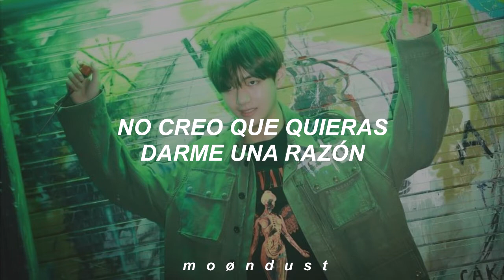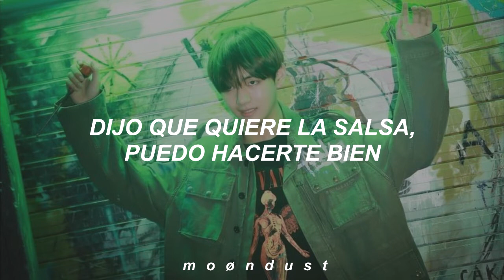Deep End Freestyle // Sleepy Hallow // Español